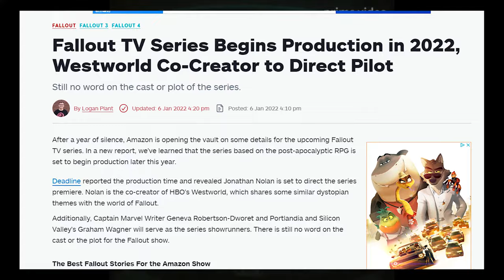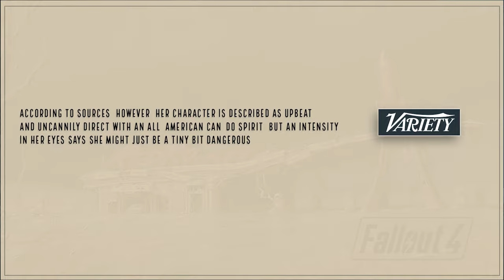Fallout TV Show! Actual Progress Happening!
Sources:
Variety:

Fallout tv show - amazon prime